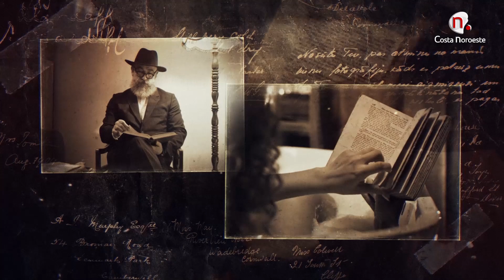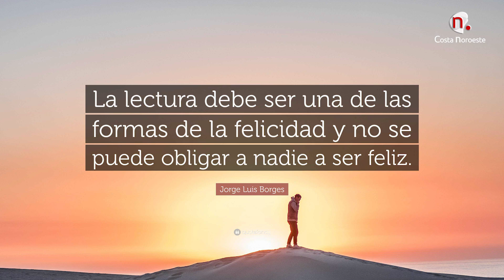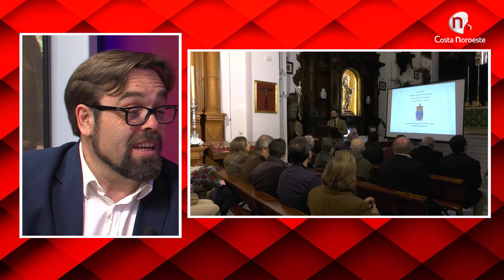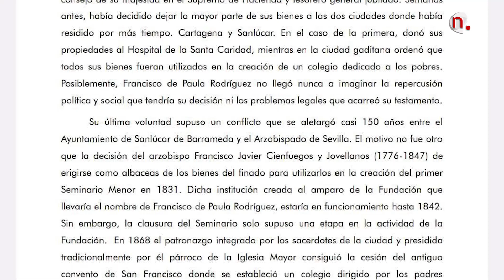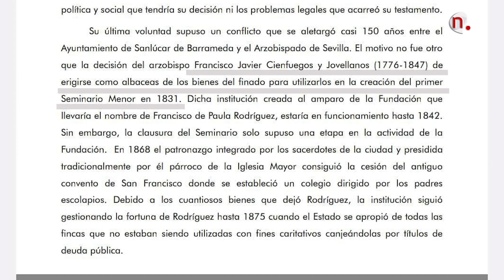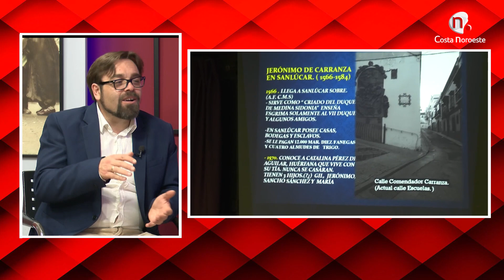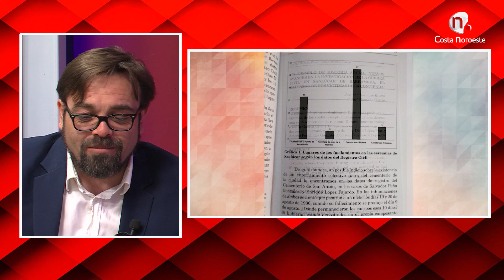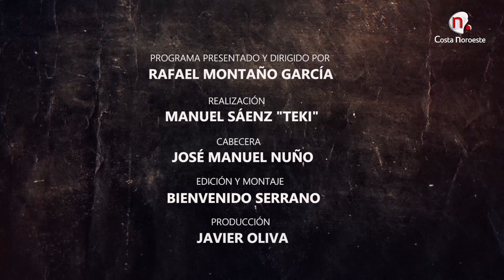Café de Levante 6 de febrero de 2024 José María Hermoso Rivero programa 237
Nos acercamos al mundo de Francisco de Paula Rodríguez con Chema Hermoso Rivero. Un programa presentado y dirigido por Rafael Montaño García